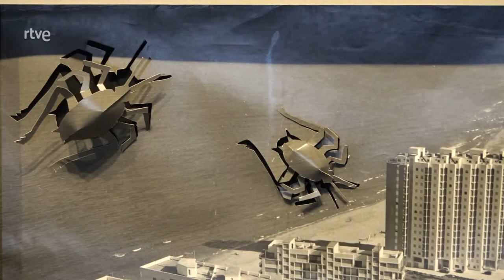La Aventura del Saber - Eugenio Ampudia (Retrospectiva)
Programa de RTVE, "La Aventura del Saber" emitido el pasado lunes 30 de octubre, donde se puede ver nuestro trabajo de grabación en el Palacio de Quintanar de Segovia durante la exposición de Eugenio Ampudia con el título de "Retrospectiva"
Reportaje: Luis Gracia
Grabación: Carlos Puerto
Montaje: Patricia Amrein